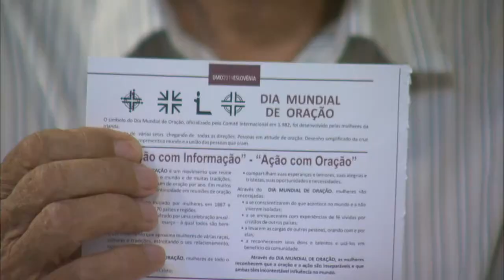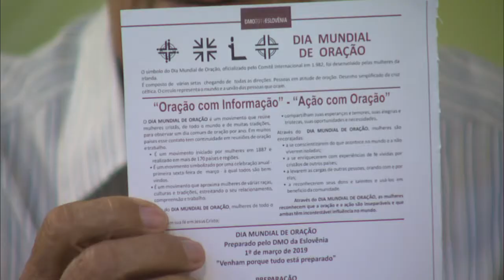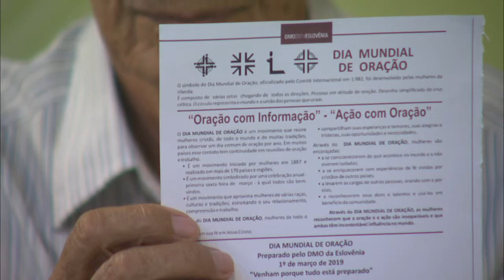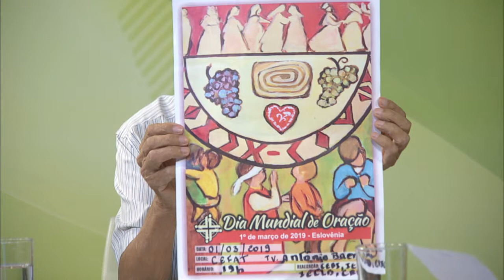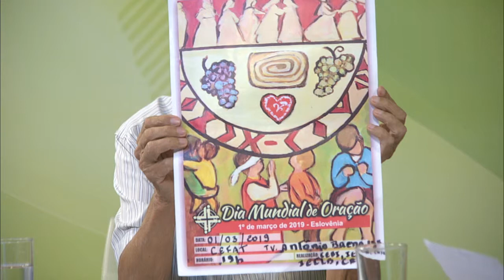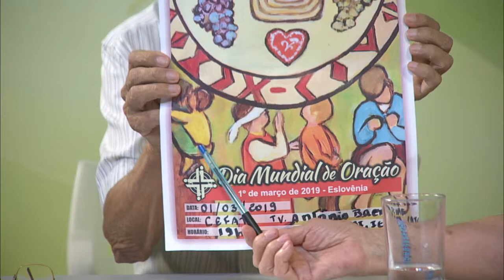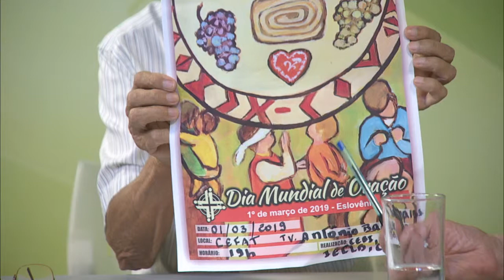Pensando Bem - Dia Mundial de Oração - 27/02/2019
No programa de hoje saiba tudo sobre a "Dia Mundial de Oração". Para falar sobre o assunto temos como convidados, Antônia Brioso (Igreja de confissão Luterana) e Irmã Tea Frigerio (Missionária Xaveriana - CEBI).

Pensando Bem tem o compromisso de debater temas relevantes aos direitos humanos, valorizando o ser humano e o meio ambiente. Apresentação de Padre Bruno Sechi e Francisco Batista. TV Nazaré, Belém-PA.